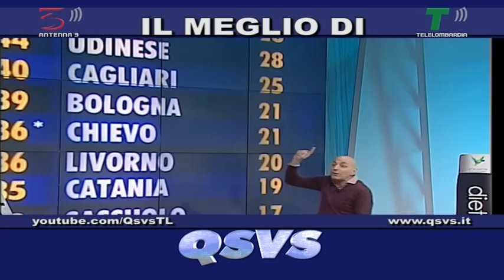QSVS - LA CLASSIFICA DI CHIRICO DOPO SAMP-MILAN E INTER-CAGLIARI - TELELOMBARDIA / TOP CALCIO 24